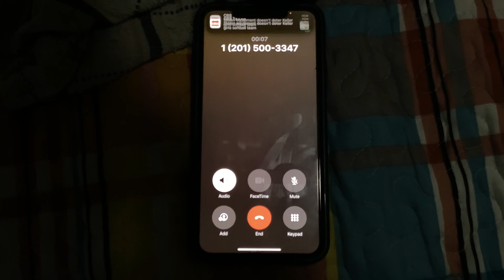What Happens When You Call Chucky’s Phone Number?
This video contains a little bit of graphic language. Oh, and by the way, when you call Chucky, someone will get another message from the killer doll himself and a link to join the Chucky community where you’ll get regular updates by text from your “friend ‘til the end”. That way, Season 4 of Chucky will be ready in no time.